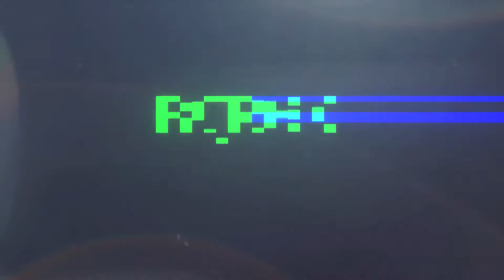MIX BRASILERAS 90TONAS - DJ PATRICK